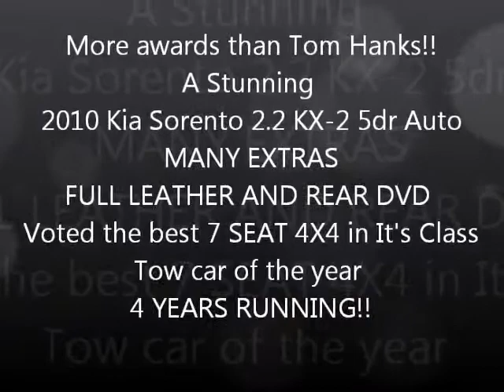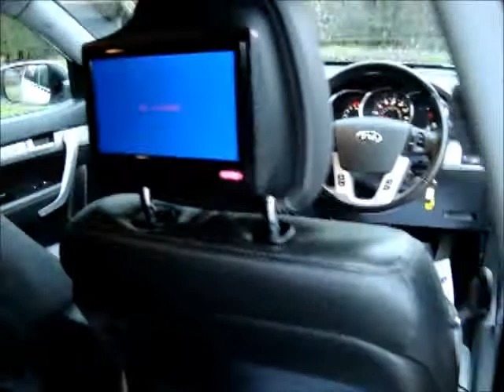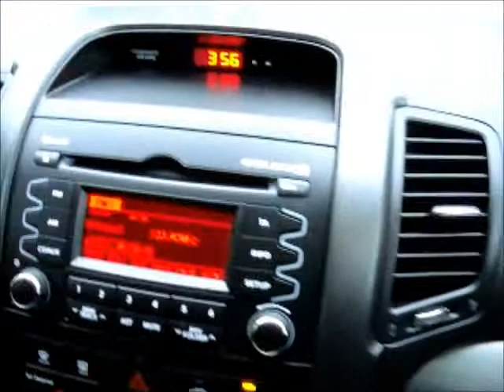2010 Kia Sorento 2 2 CRDI KX 2 Auto REAR DVD FULL LEATHER MANY EXTRAS 7 SEATS